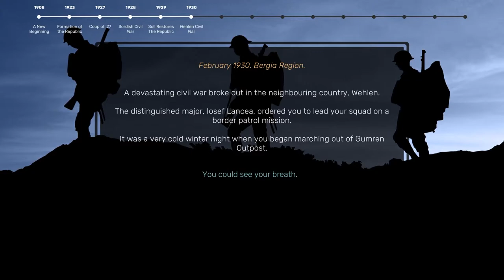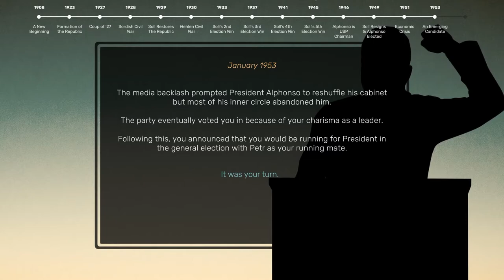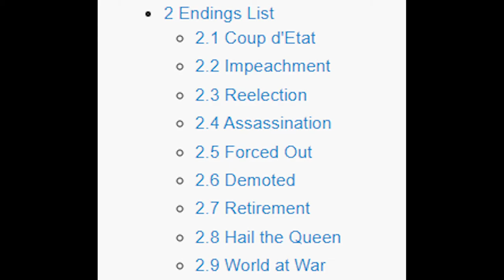Suzerain: A Quality Turn-Based Game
I wanted to do a quick dive into one of my favorite pick-ups over the last few months, Suzerain! A masterpiece of a game developed in late 2020 and widely available, especially on steam. (Suzerain steam This game takes on the challenge of attempting to rule a nation through turn-based decisions and I would highly recommend it to anyone who is remotely interested in turn-based games, video game essays etc... If you enjoy this video don't forget to like, comment, and subscribe. Cheers!

Title: Suzerain (2020): A Quality Turn-Based Game
Topics: Discussing Suzerain through a video essay, and how it is a very worthwhile game and should be played (Sordland OP)

Script:

Choices, so many different outcomes, path dependencies, and decisions that can affect you and have those around you. One game that fits the mold of choices to a T, is Suzerain, the late 2020 turn-based strategy game developed by Torpor Games and published by Fellow Traveller. In this, you take control of an individual you shape named Anton Rayne and lead the fictional country of Sortland through strife, challenge, and potential destruction. If you are interested in the concept of being the fictional President of a foreign country click off this video before I partially spoil the game and the various events that can unfold. If not here we go, to start off the year in 1954 and you were recently elected President of Sordland following the long dictatorship of Tarquin Soll the founder of the ruling party of Sortland the USP. This presidency game followed civil wars between communist and nationalist, foreign intervention, and massive economic challenges. Following the 20 year reign of Soll from 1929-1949 a 1 term president who led economic and social reforms through capitalist means, Ewald Alphonso took power. However whether due to his own decisions or foreign trade issues the economy quickly developed into a recession which forced Alphonso to not seek reelection (you can decide to force him out in an early game introduction before the real game starts). From here it is up to you, you can decide to follow a capitalist, communist, reformist, or sollist way, with all your choices affecting the game around you, and how you play out. The who major superpowers in the game are the Capitalist Republic of Arcasia (simulating the US) and United Contana (simulating the USSR and the communist East). Sordland spawns in Eastern Merkopa a part of the larger Merkopa landmass (like Europe this world with other continents that exist that simulate Africa and Asia etc…). Many nations around Sordland have a rich history in the game, but the main few that appear on the map are Agnolia a capitalist republic and long time friend of Sordland with a strong army, Wehlen and poor and struggling divided state under a dictatorship and attempting to weaken Blundish nationalism a group of people which Wehlen and Sordland occupy from earlier kingdoms. Then the three stronger states in the army, Lespia another capitalist state which is the most modern in Eastern Merkopa, Valgsland a naval-based communist state in conflict with Agnolia over the island of Heljiland, and finally the monarchy of Rumburg who is the main antagonist in the game, wanting to expand into Sordland and who if you play your cards wrong will invade and destroy your country, and who also possesses nuclear weapons. The game has nine main endings with over 20 sub-endings. The main endings include the best Reelection, Assassination, Lost Election, Impeachment, Retirement, Coup-De-etat, defeated in war, and finally nuclear war with Rumburg. All these endings can take place in various ways, such as worldwide nuclear war is you ally with Contana against Rumburg etc… The main takeaways from this video are that Suzerain is a vastly complicated and unique game that helps a player truly feel in control of a country and ones own actions. It has intense replayability and is a well worth multi-hour experience on the first playthrough. I would highly recommend it! I hope y’all enjoyed the video, don’t forget to like to see more content like this, subscribe if you are new to the channel, and tell me what you thought of the video in the comments. Cheers!